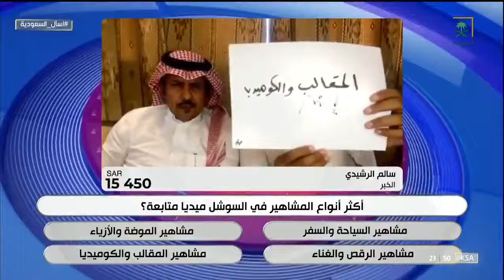اسأل_السعودية | هل الحظ يقف مع سالم في آخر جولة 🤔